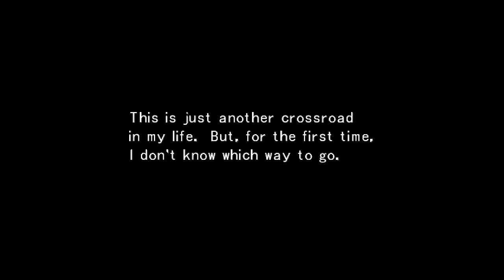Let's Play Final Fantasy VIII LVL100 Run - 078 - Eyes On Me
It's time for Eyes On Me...